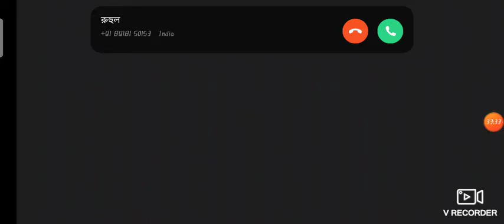I made castle in front of my house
1.Garena Free FIRE India live
 2. Garena Free Fire Indonesia live
 3.Garena Free Fire Brazil live
 4.Garena Free Fire Brasil live
 5.Garena Free Fire Singapore live
 6.Garena Free Fire thailand live

1.Free Fire live
2.Free Fire india
3.Free Fire
4.Total Gaming live
5.Garena free fire
5.Free Fire New event
6.Free Fire Tips And Tricks
7.Free Fire Gameplay